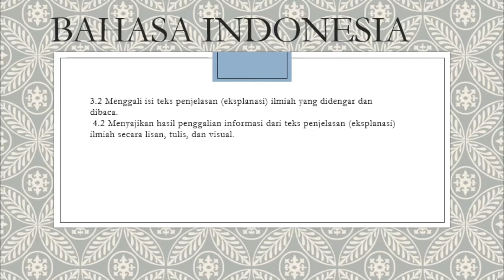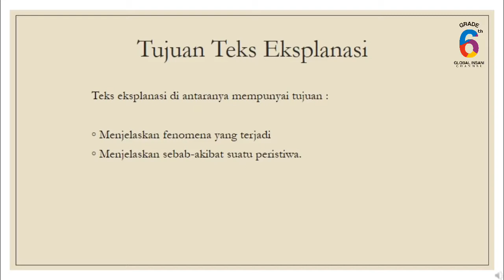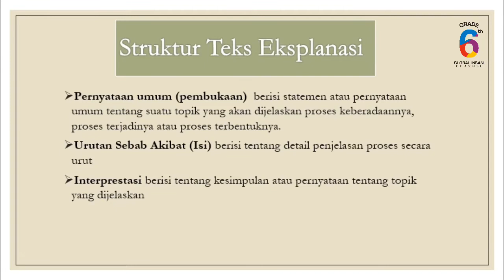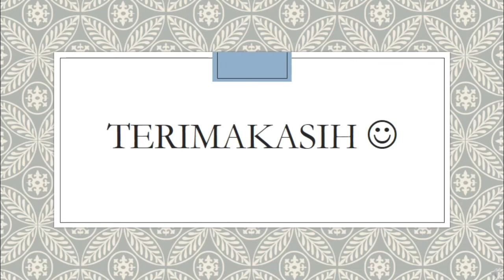TEMA 4 | KELAS 6 | TEKS EKSPLANASI | ARRAHMAN | GIIS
Assalamuaikum temen-temen pekan ini kita sudah memasuki tema 4 yang berjudul Globalisasi.

Disimak sampai selesai yah videonya

Semoga bermanfaat :)